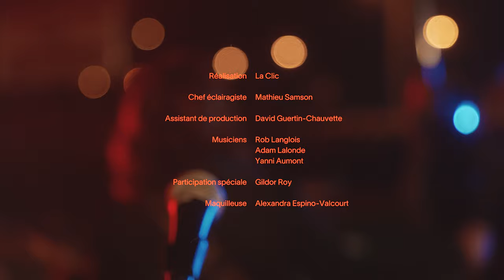Karo Laurendeau - Vidéoclip officiel - Une autre chambre d'hôtel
Réalisation : La Clic
Chef éclairagiste : Mathieu Samson
Assistant de production : David Guertin-Chauvette
Musiciens : Rob Langlois, Adam Lalonde, Yanni Aumont
Participation spéciale : Gildor Roy
Maquilleuse : Alexandra Espino-Valcourt
Label management : Jacynthe Plamondon-Edmond

Merci spécial à Le Motel Souvenir, Westiti (Westfalia), Mégan Lebel et Chantale.
Merci également à La Voie Maltée pour leurs si bons produits, en tournage ou ailleurs ;)